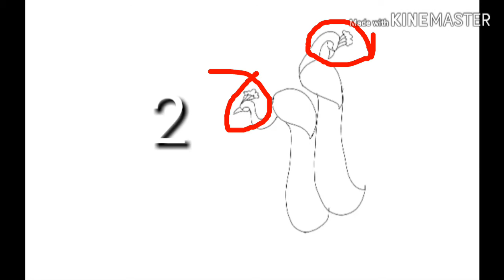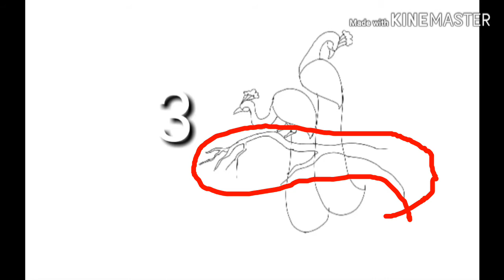ময়ূর দিয়ে scenery drawing step by step /k.m art keshab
ময়ূর দিয়ে scenery drawing step by step /আমার এই ছবিটি  প্রাইমারী ও হাইস্কুলের ছাত্র ছাত্রীর জন্য তৈরি।